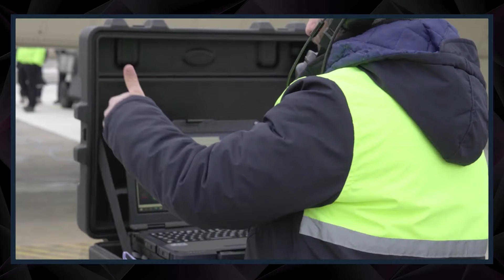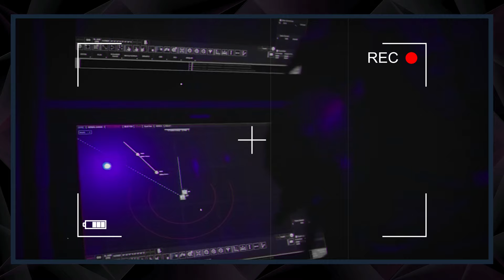TÜRK FÜZESİNDEN EN ÇOK ÇİNLİLER ÜRKTÜLER! - SAVUNMA SANAYİ